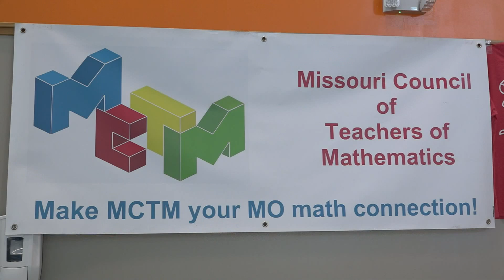Local math teachers learn new techniques to engage students